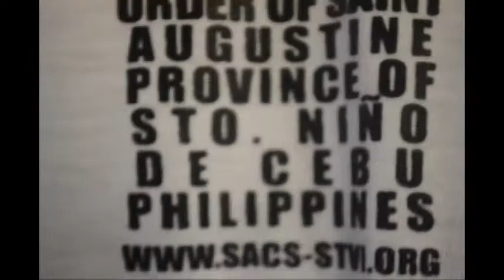be an augustinian